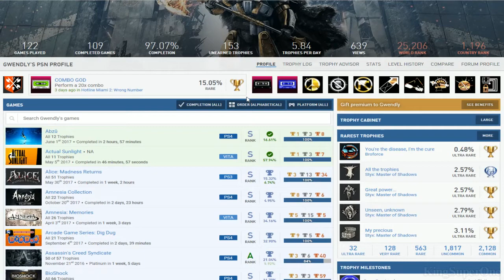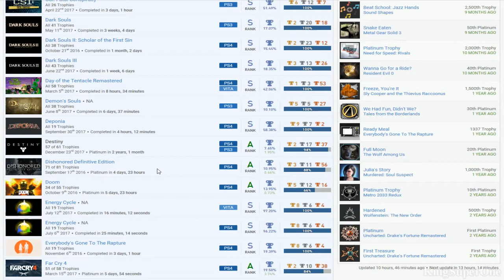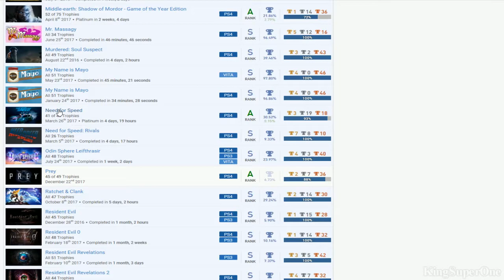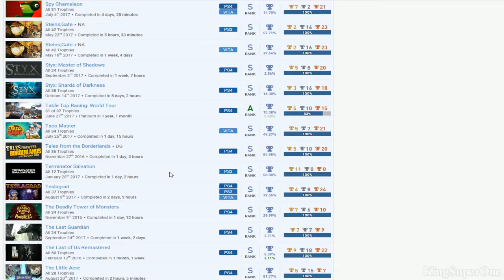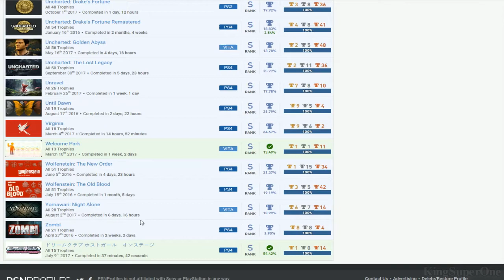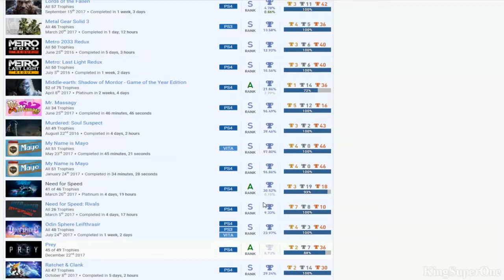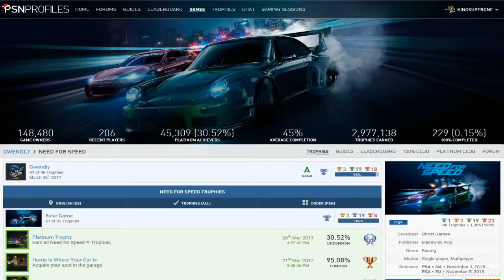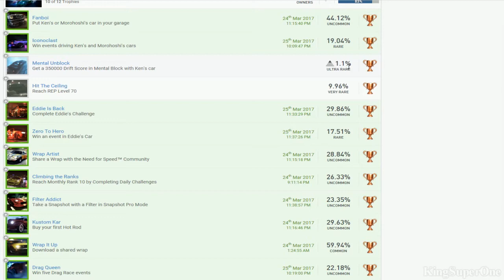Gwendly | (Bias) PSN User Trophy Review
Good:
*Styx: Master of Shadows, Resident Evil Revelations 2, The Last Guardian, Zombi, Lords of the Fallen, Amnesia Collection
*Sly Cooper & Uncharted Series (expect 1)
*Souls Series
*Completion Rate

Bad:
*Get the DLC